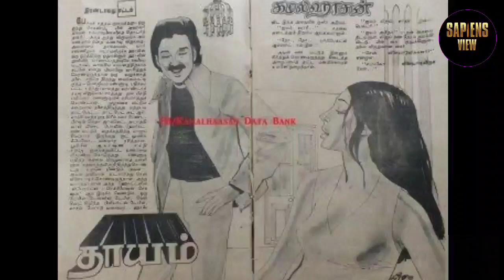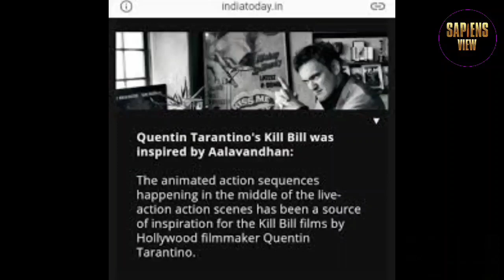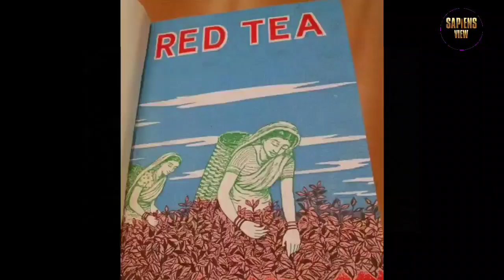5 Novel based tamil movies | Sapiens view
Description :

Novel based Tamil Movies

In this we are discuss about what are the Tamil movies released based on Novels...!
First we talked about "Dhayam (1984)" Novel written by Kamalhassan.
Second one was "Lockup" novel written by M. Chandrakumar.
Third Novel was "White Nights" (Short story) written by Fyodor Dostoevsky.
Fourth novel was "Red Tea" Written by Paul harris daniel.
Fifth novel was "Idhuvum oru vidudhalai dhan" by Rajesh kumar.

Novel (official links)

Lock up

White nights

Vennira iravugal

Web results
Visaranai | Netflix

Web results
Watch Iyarkai Movie Online for Free Anytime | Iyarkai 2003 - MX Player

Watch Paradesi Movie Online for Free Anytime | Paradesi 2013 ...

Watch Moodu Pani Movie Online for Free Anytime | Moodu Pani 1980 ...

Comment the topic which was you want to discuss about !